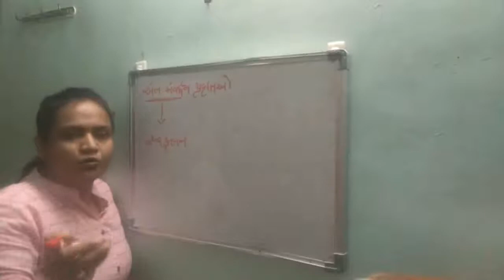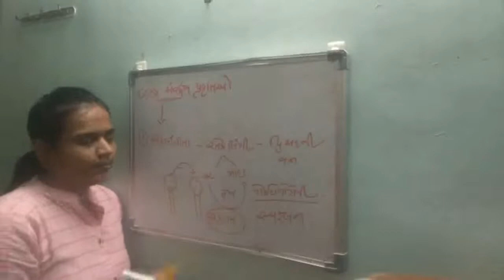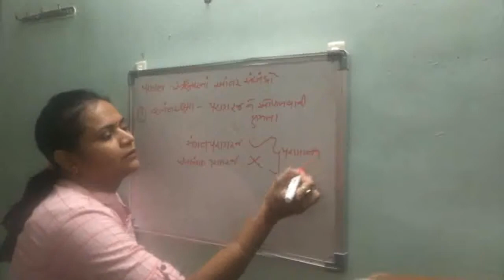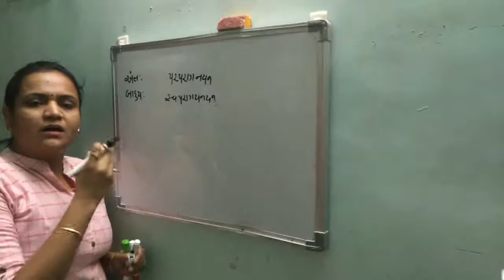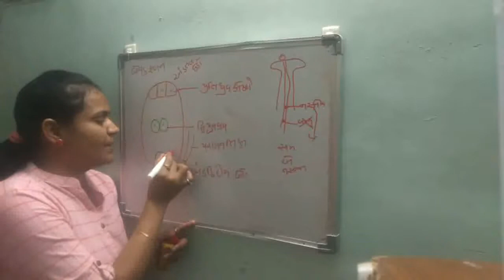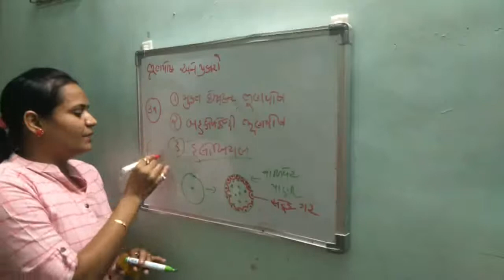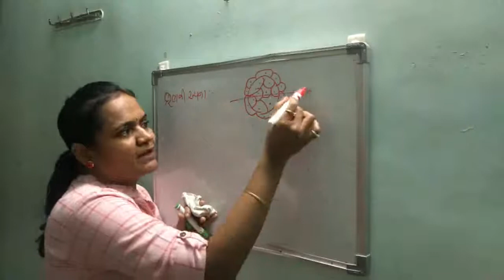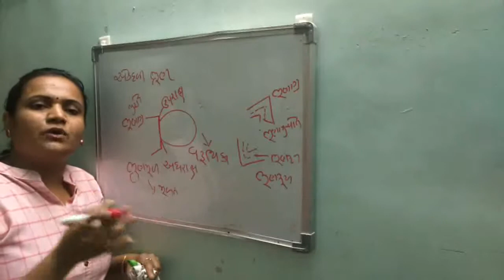CAPLI E-Class || Std-12th GM || Sub- જીવવિજ્ઞાન || પ્રકરણ- 2 || ભાગ-૫ || Mital Mam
ભુૃણ અને ભુૃણપોષ